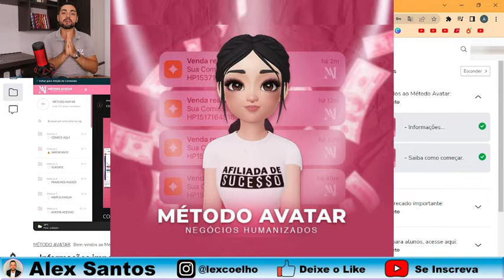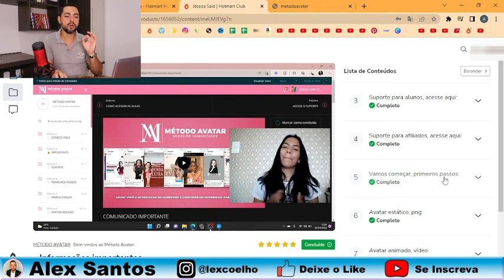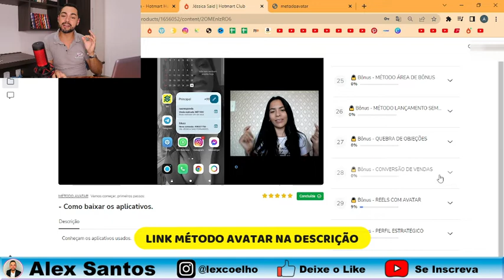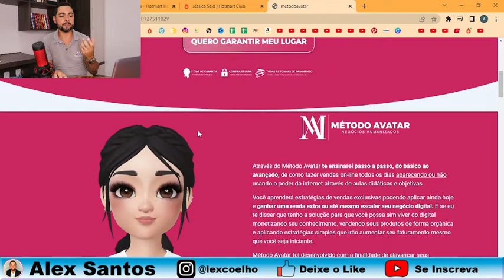Método Avatar da Jéssica Said é Bom? Review Por Dentro | Avatar Humanizado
✅ Assista uma Aula Completa que Eu Preparei, Totalmente Gratuita sobre o Verdadeiro Marketing Digital e ainda receba no e-mail um mini curso grátis que eu fiz e me deu muito resultado

Fala galera, resolvi fazer esse vídeo review do Método Avatar da Jéssica Said para mostrar como funciona por dentro do curso e a metodologia aplicada pela Jéssica Said no Método Avatar.

O curso é bem completo em relação ao assunto principal, "AVATAR HUMANIZADO", porém não fica limitado ao mesmo, pois além de ter mais de 200 aulas, o Método Avatar da Jéssica Said contém mais de 15 bônus de diversos assuntos e segmentos para te ajudar a aumentar suas vendas na internet.

Conforme comento no vídeo, o ponto principal no meu ponto de vista do curso Método Avatar da Jéssica Said, é os tutoriais ensinando passo a passo de como trabalhar com seu avatar humanizado em 3 formas.
- Estática
- Animada
- Falante

Para você que está em dúvida em relação ao Método Avatar da Jéssica Said, eu super indico, pois o avatar humanizado será seu grande parceiro de vendas na internet.

Espero que você goste desse review do Curso Método Avatar da Jéssica Said.

Dúvidas em relação ao Método Avatar da Jéssica Said? Deixe nos comentários.

Siga o instagram @lexcoelho e tenha vários conteúdos de qualidade.

Grande abraço,
Alex Coelho
Vale Presentes.